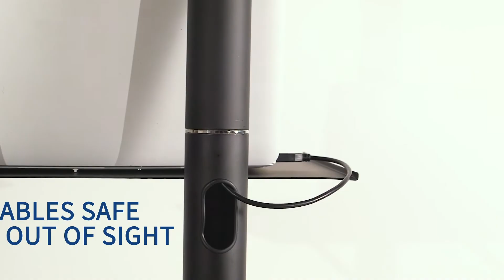STAND-TV03N Black TV Floor Stand by VIVO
Low Profile TV Floor Stand - Compatible with 32" to 65" LCD LED flat screens weighing up to 110 lbs with VESA patterns up to 600x400mm. The maximum screen height for this space saving stand is 56.5".
Middle Storage Shelf - Adjustable with a 10 pound weight capacity. Holds laptops, DVD players, streaming devices, and other equipment in an easy to reach location.
Integrated Cable Management - Provides clean internal organization for power and AV cords, keeping potentially messy cables safely out of the way. Hidden cords also add to this stand’s minimalistic modern design.
Screen Tilt - Features +15° to -15° of screen tilt to get rid of those pesky glares and find the optimal viewing angle.
We've Got You Covered - Steel design is backed with a 3 Year Manufacturer Warranty and friendly tech support to help with any questions or concerns.